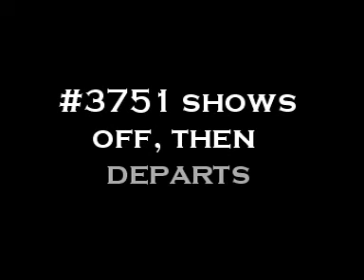Fullerton Railroad Days: ATSF #3751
Santa Fe #3751 on display during the Fullerton Railroad Days festival on May 4, 2008.